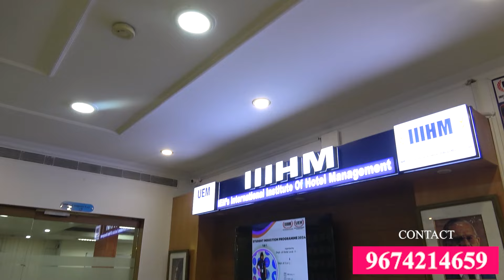IEM International Institute of Hotel Management (IIIHM Kolkata) | Promo 2 | Coming Soon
University of Engineering and Management, Kolkata (UEM Kolkata) stands as a beacon of academic excellence in Engineering and Management education. Established with a commitment to nurturing innovative thinkers and skilled professionals, UEM Kolkata has become a prominent institution in the educational landscape. UEM Kolkata boasts state-of-the-art infrastructure, including modern classrooms, well-equipped laboratories, libraries, and recreational facilities. The campus is designed to foster a conducive learning environment, ensuring students can access the resources they need for academic and personal growth. The university provides a comprehensive curriculum that aligns with industry standards and emerging trends. The emphasis on research and practical application of knowledge ensures that students receive a well-rounded education, preparing them for the challenges of the professional world. UEM Kolkata actively collaborates with leading companies and organizations to bridge the gap between academia and industry. This ensures that students gain practical exposure, internships, and opportunities to interact with industry professionals, enhancing their employability and readiness for the job market.

Admission Offices
City Office (IEM, Salt Lake, Kolkata):
IEM Ashram Building, GN-34/2, Sector – V, Saltlake Electronics Complex, Kolkata – 700 091
INSTITUTE OF ENGINEERING & MANAGEMENT (IEM), GURUKUL CAMPUS, Y-12, Sector – V, Salt Lake Electronics Complex, Kolkata – 700091
University Campus:
University Area, Plot No III-B/5, Main Arterial Road, New Town Action Area – III, Kolkata – 700160
Bangladesh (Dhaka) office:
2/4 Mirpur Road, South Kallyanpur, Dhaka – 1207, Bangladesh.
Agartala office:
Kadamtali, Krishnanagar, Agartala, Tripura – 799001.
Malda Contacts:
Laxmi Book Depot. Rabindra Avenue. English Bazar. Malda – 732101